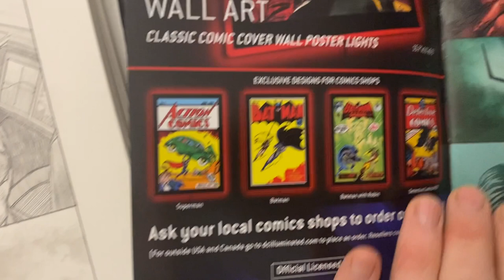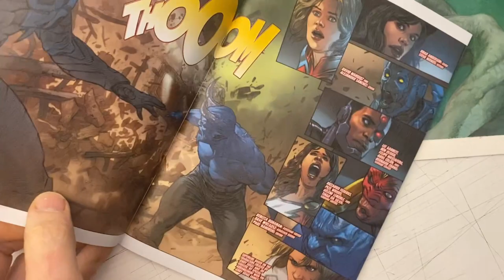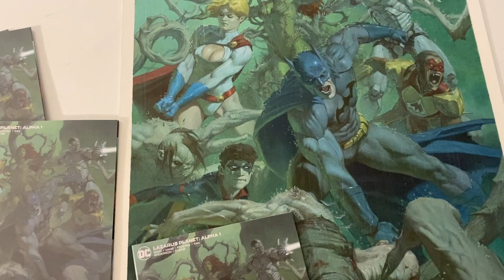Riccardo Federici- Lazarus Planet Alpha original artwork - DC Comics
Here is a simple video to show you the comics and original artwork I did for Lazarus Planet Alpha (DC Comics). If you are interested in , they are available, however I will be taking them to the Lake Como Comics Art Festival in May.